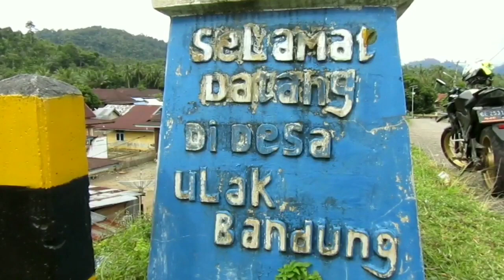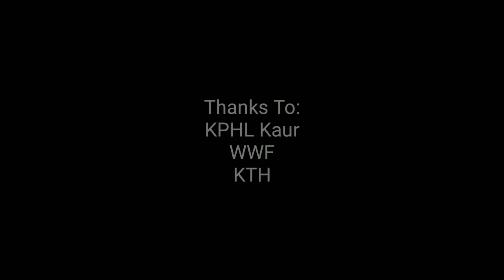INDAHNYA MUARA SAHUNG DENGAN RUMAH PANGGUNG TEMPO DULU